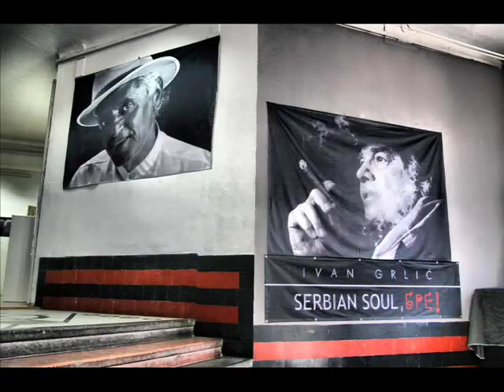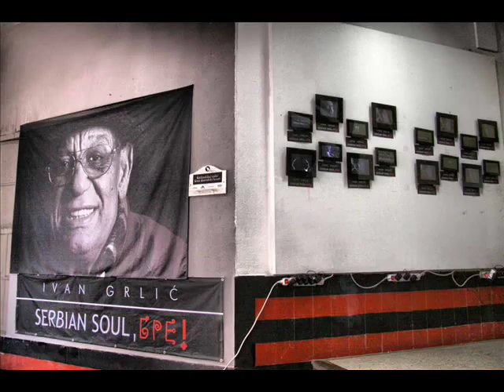Milan Petrovic Quartet (ft Duda Bezuha) - Cool swing from Pancevo (live@Serbian soul,БРЕ)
Milan Petrovic is keyboard player, songwriter & composer from Belgrade, Serbia, Europe. His first instrumental album with friends (some of the top serbian jazz and blues artists) is finished in may 2011.MP Quartet are: Milan keyboards, Darko Golić - bass, Predrag Stojković - guitars, Ivana Eremić - drums.